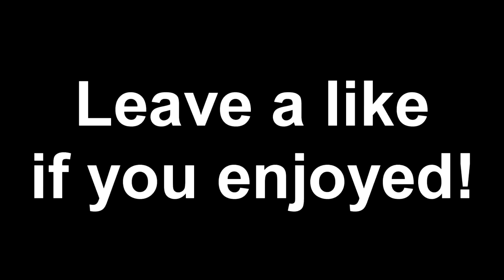BACKYARD BASKETBALL TRICKSHOTS!!